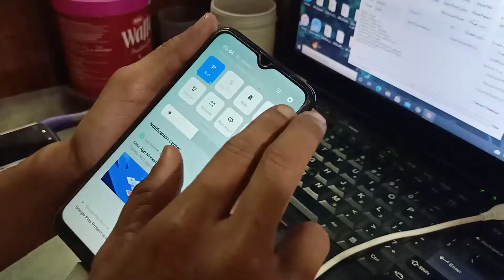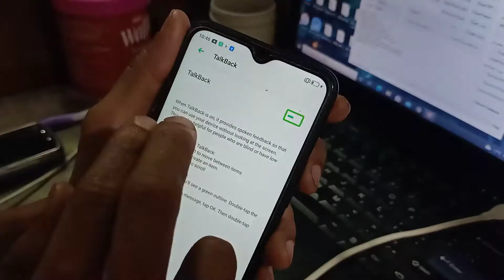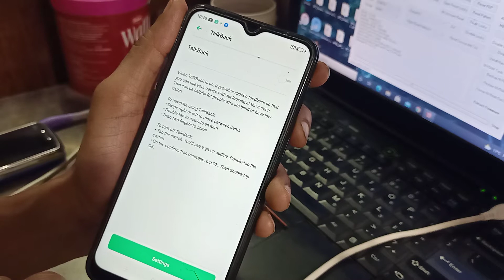oppo a1k model 1923 accessibility 2 finger use problem shootout TalkBack ithelper